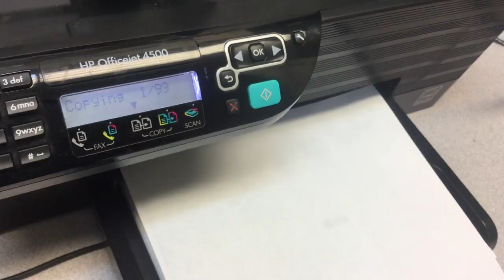jax car wash